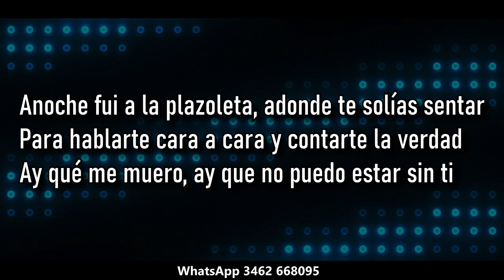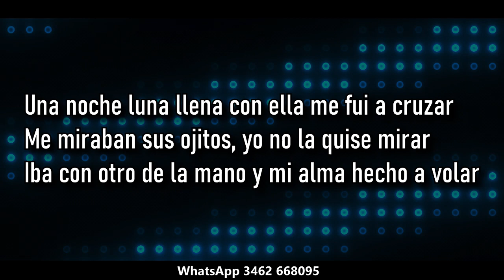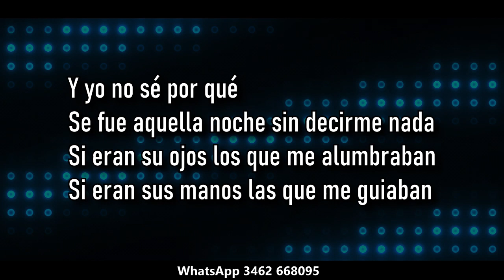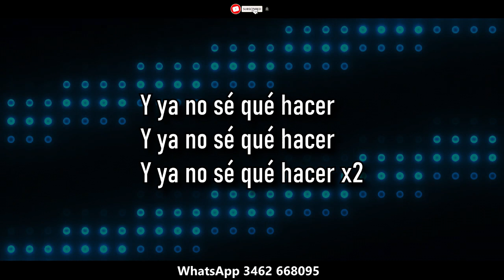Walter salinas Y ya no se que hacer ( KARAOKE )